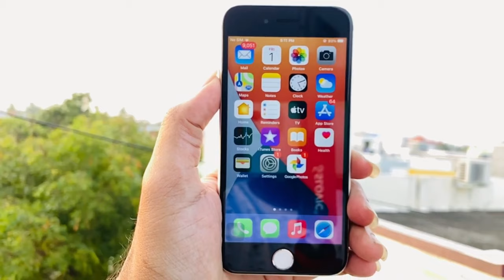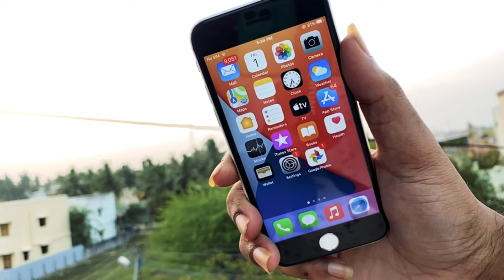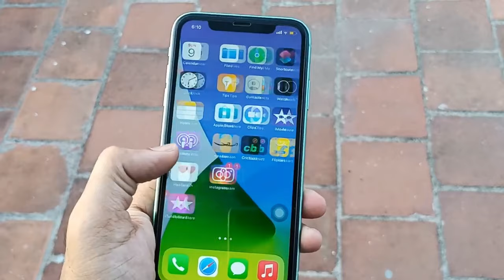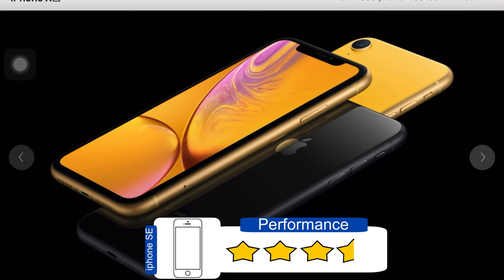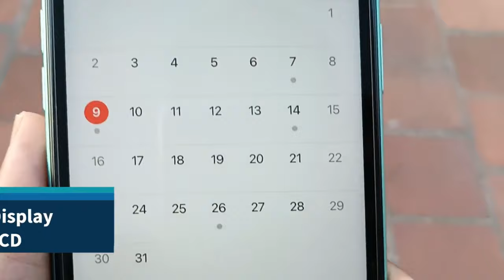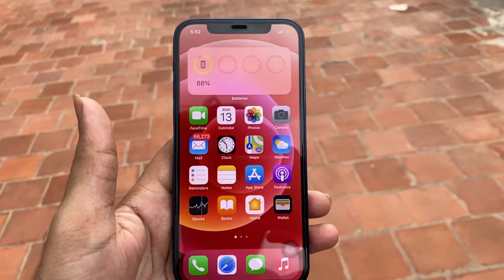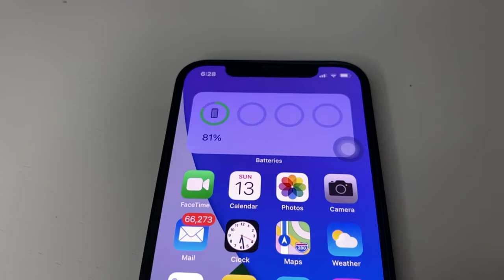The Best iphone to buy in 2021- iphone SE vs iphone XR vs iphone 11 vs iphone 12 vs iphone 12 pro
Apple currently sells iphone se, iphone xr, iphone 11, iphone 12 mini, iphone 12, iphone 12 pro & iphone 12 pro max. Lets us find out which iphone every individual can buy in 2021. This video is in Tamil language and in this we talk about the three parameters i.e performance of an iphone, value for money & fun factor to use.

Every iphone has different specifications. Most of the people wont use all the features. So lets know all the specifications and buy a iphone which suits as per there usage. So that our money will be well spent.